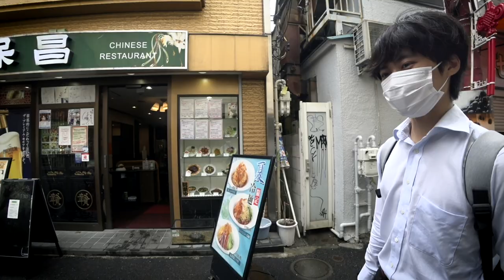元町中華街スナップ昼の部